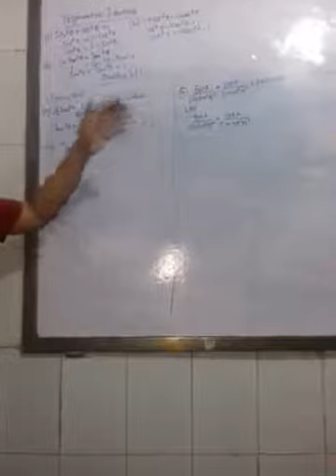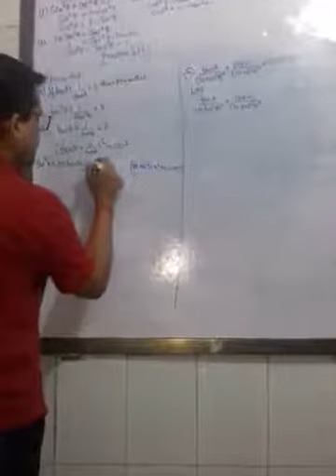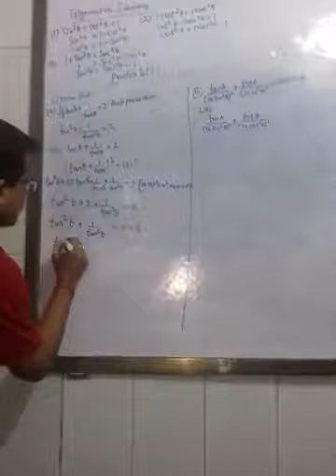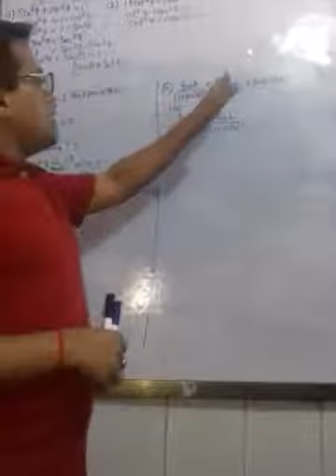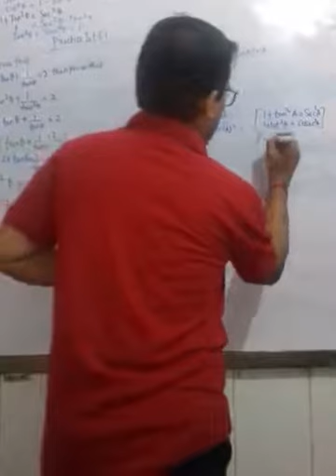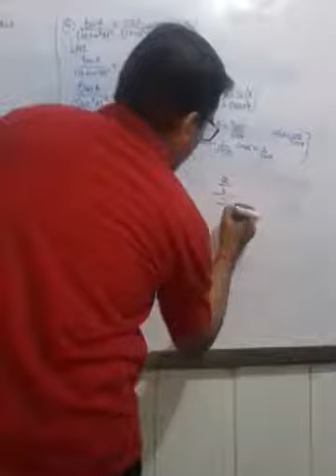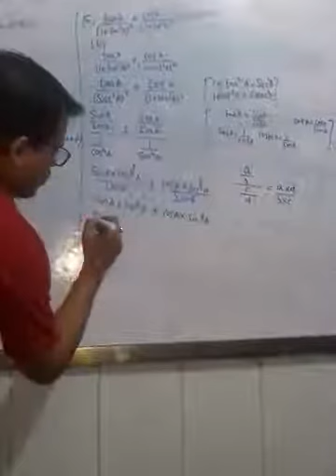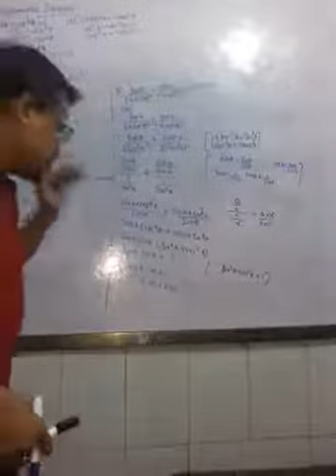Trigonometry 10th std Practice Set 6.1 Q6 9 & 10